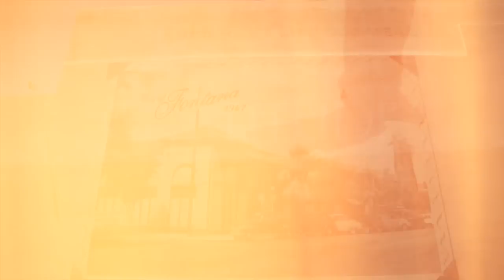Edgar Sosa - Gratitude (Official Video)